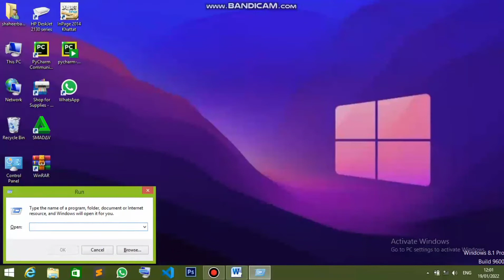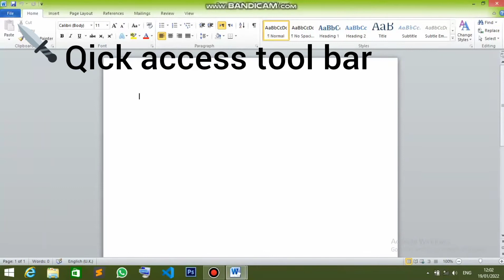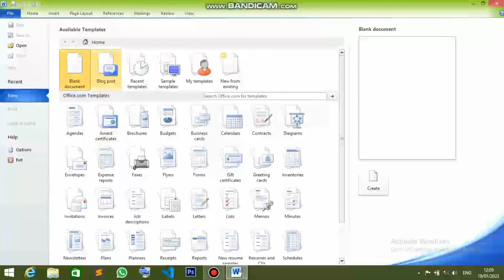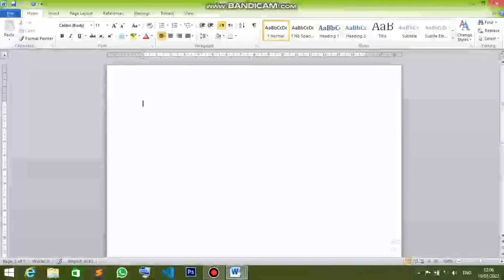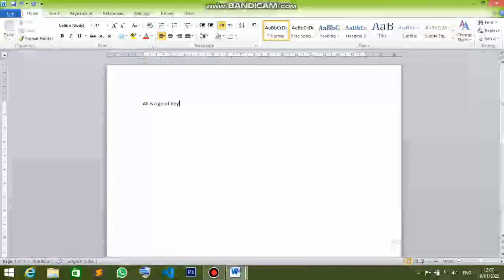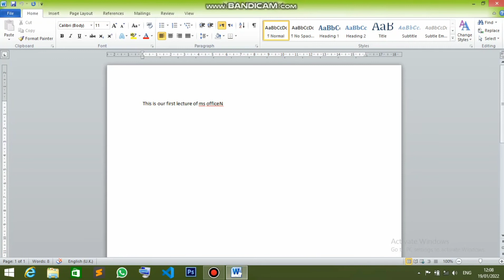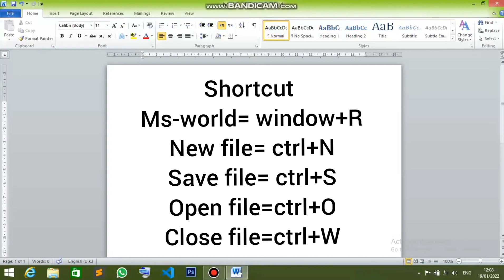Ms-world |Ms-office |lecture#01